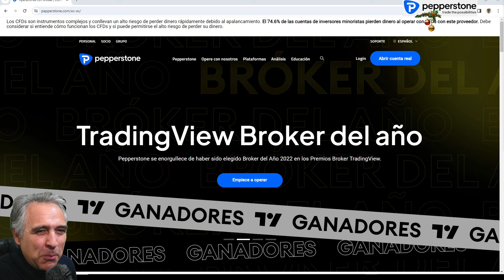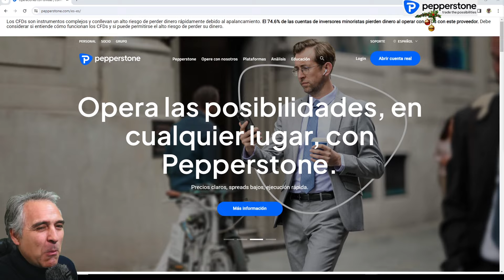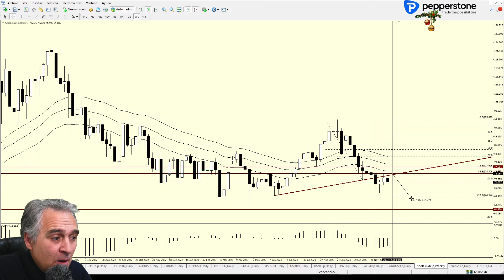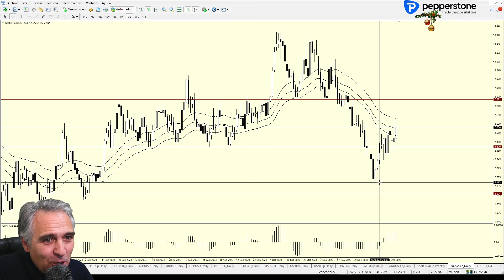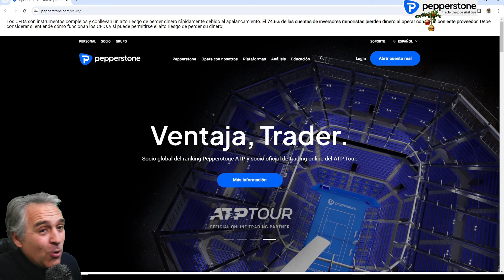Análisis técnico de mercados: Petróleo posible desplome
FOREX S&P IBEX35 ORO PETROLEO NATGAS
Petróleo posible desplome